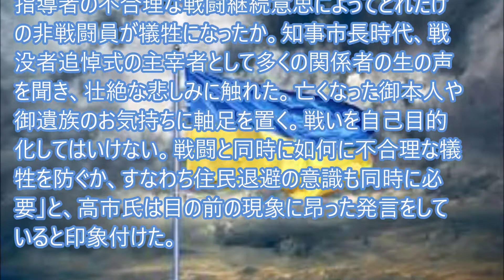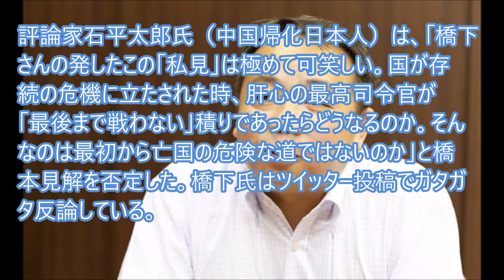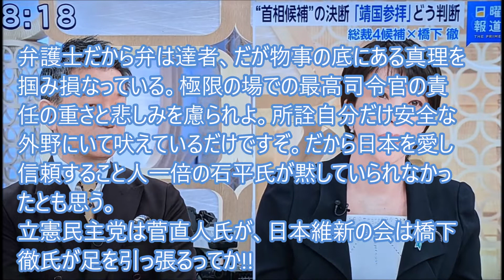橋下徹氏がうっかり発言し損なう、維新の会人気にも響くぞ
６日朝のフジTV番組で高市自民党政調会長と橋本徹氏のトークでロシアの侵攻に抵抗するウクライナについて、「最高司令官として最後まで戦う」、という高市さんの発言に対し、橋下徹氏は昂った発言をしていると印象付け…